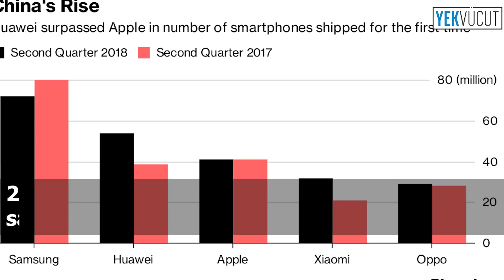Serbest piyasa ekonomisinin ölümü: Huawei savaşı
ABD'nin Huawei ile mücadelesi İngiltere'de savunma Bakanı'nın görevden alınmasına neden oldu.